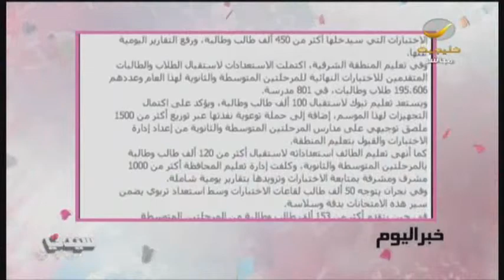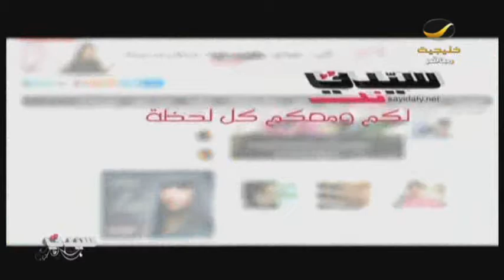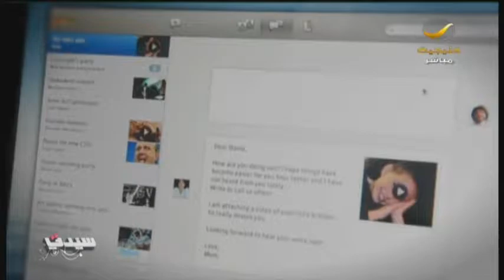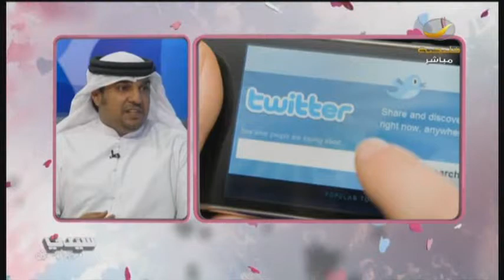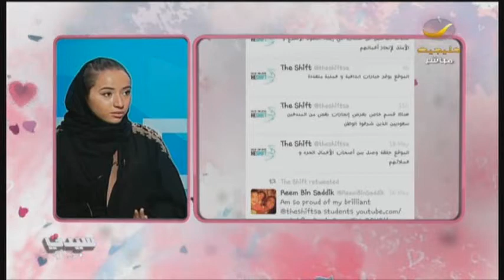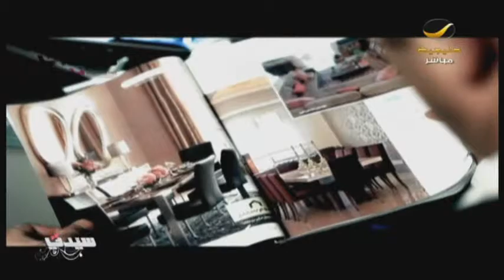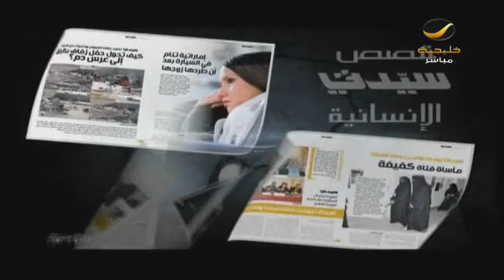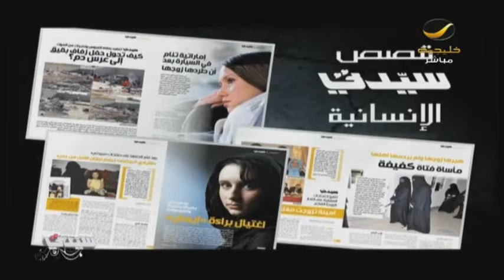الحلقة الكاملة: برنامج_سيدتي 24 مايو 2013